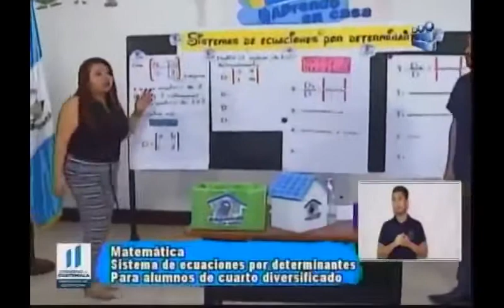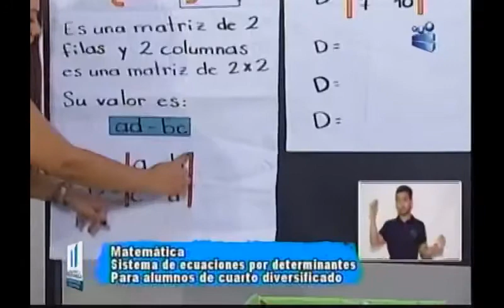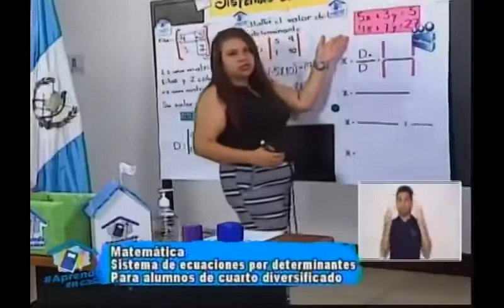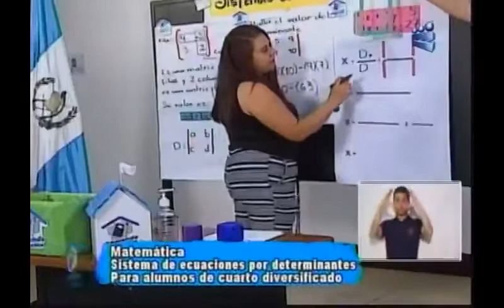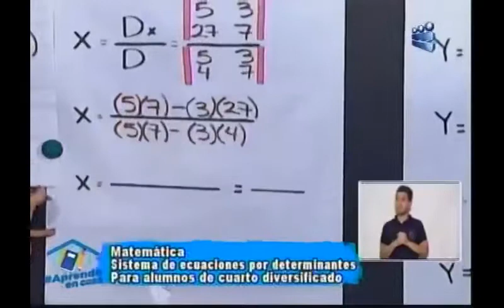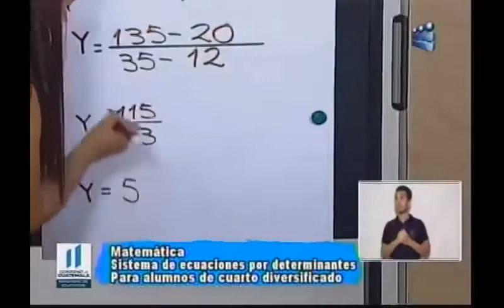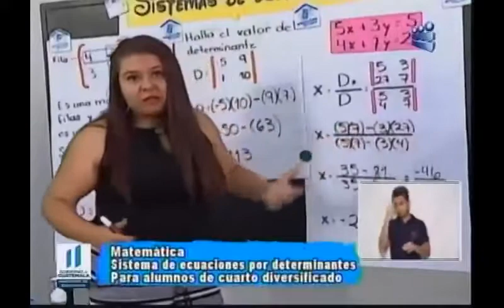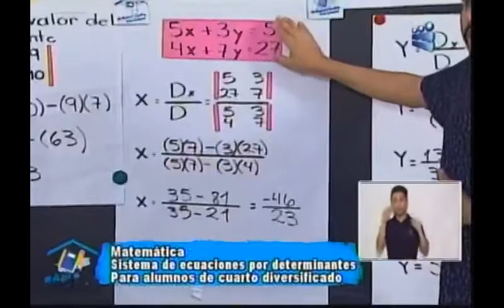210720 CANAL 13 APRENDO EN CASA 4TO DIVERSIFICADO MATEMÁTICA